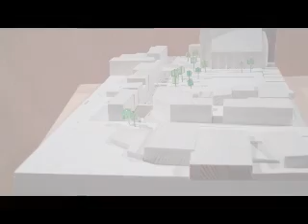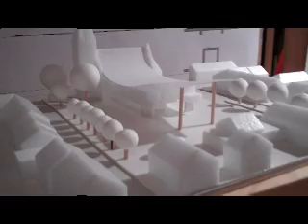REMIX Entwürfe Artistenschule Bochum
Die im Oktober 2010 in Bochum ausgestellten Modelle der Wuppertaler Architektur-Studierenden für eine Artistenschule.
Location: URBANATIX-Church.